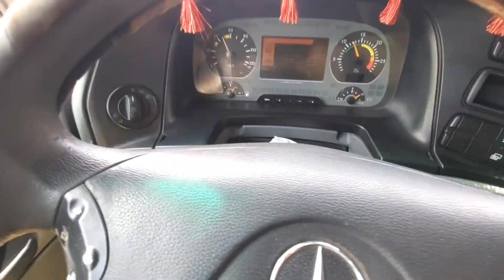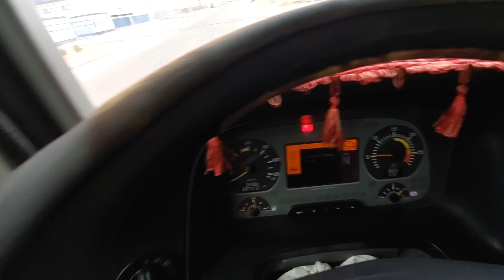saudi 🇸🇦 arbian truck life. local system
follow me instagram regular updates aman_singh_arb